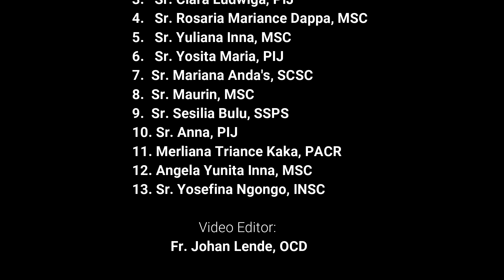FELIZ NAVIDAD - José Feliciano (Covered By: Frater-Suster)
Feliz Navidad, sebuah lagu Natal karya José Feliciano.
Dicover oleh Frater - Suster
CoveredByFrater-Suster
Frater-Suster